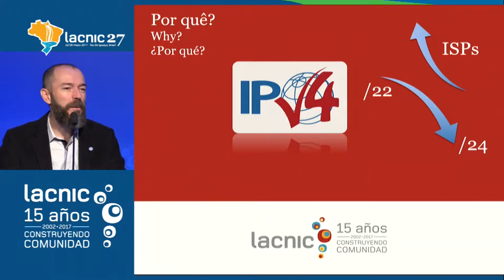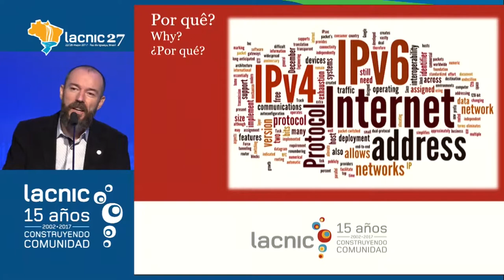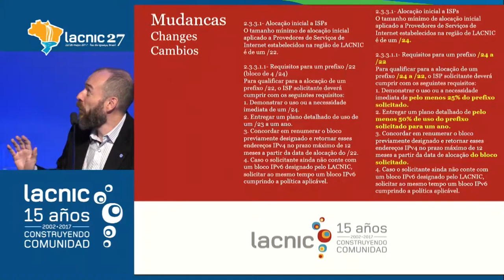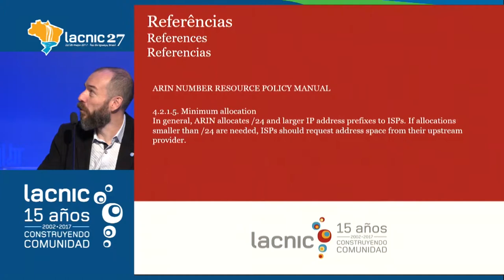LAC 2017 4 Modificación del tamaño mínimo de distribución inicial de prefijos aplicado a los IS